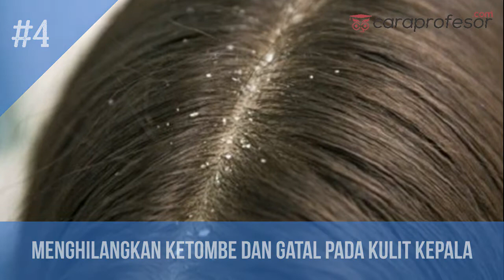5 Manfaat menakjubkan minyak biji anggur untuk rambut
5 Manfaat menakjubkan minyak biji anggur untuk rambut
5 Manfaat menakjubkan minyak biji anggur untuk rambut
5 Manfaat menakjubkan minyak biji anggur untuk rambut